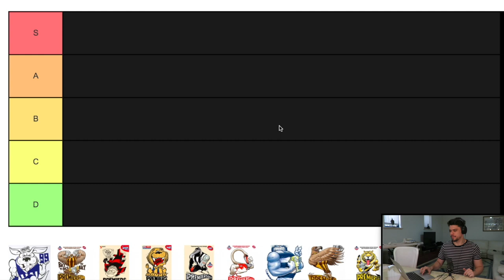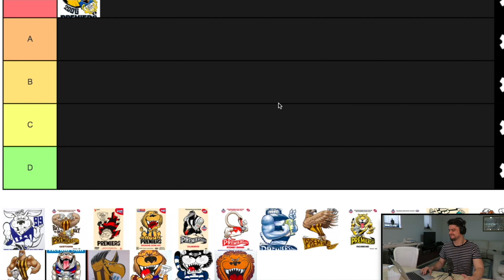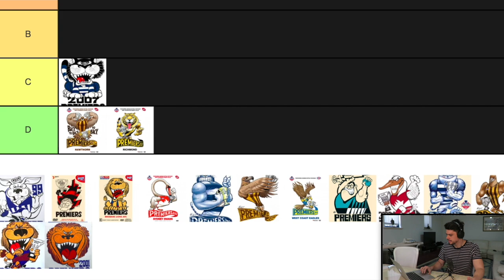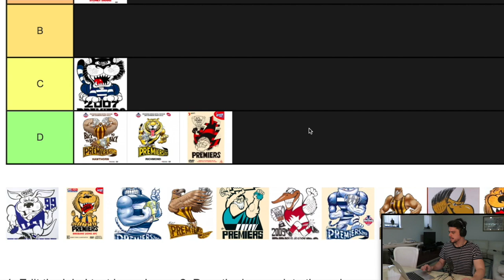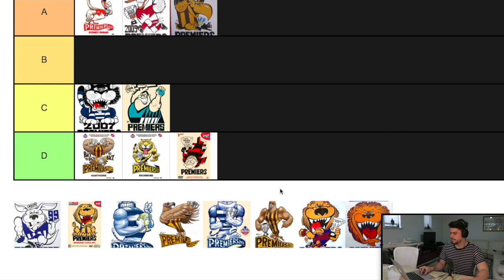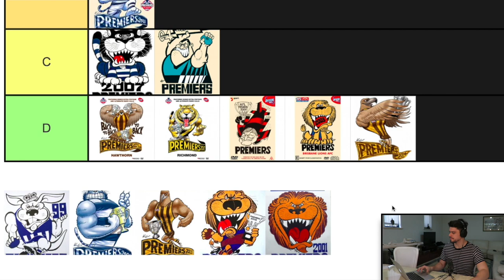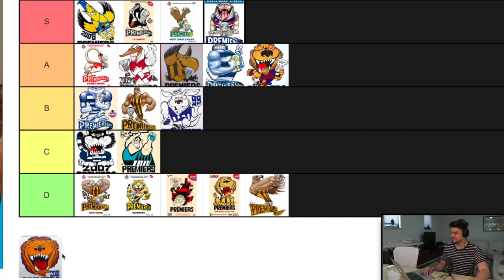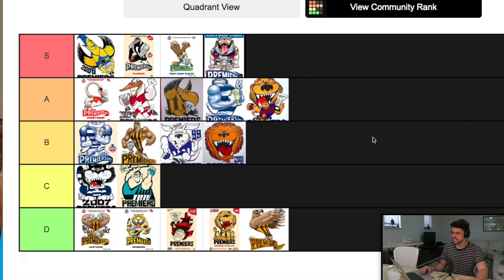RANKING AFL GRAND FINALS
The 2019 AFL Grand Final is upon us as the Richmond Tigers take on the GWS Giants at the MCG on Saturday. In this video, Jesse takes you through his favourite ever Grand Finals and ranks them with tier maker.